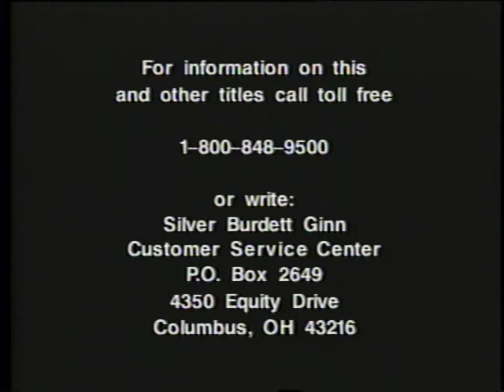One Voice, Many Voices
From the Music Magic series of videos from the 1980s. These are perfect for the music classroom and are not available anymore.